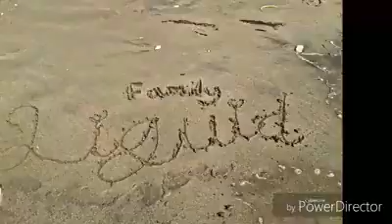Melody turns 10 | it's fam time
Celebrating Melody's 10th birthday at the beach is fun!